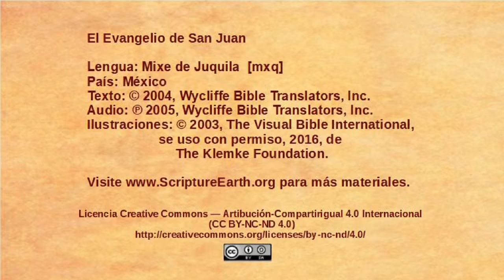Mixe de Juquila – John 7:25-53 - Leaders try to arrest Jesus [mxq]